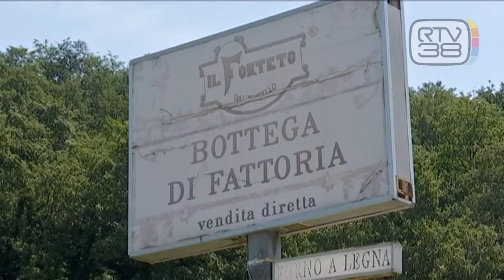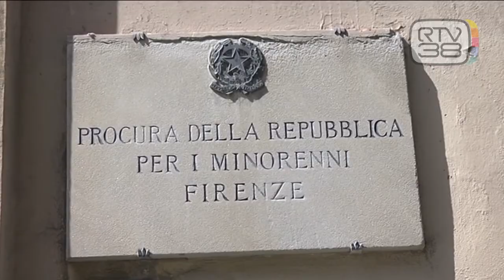FORTETO, COMITATO MINORI: "SURREALE SCONTRO TRA TOGHE"